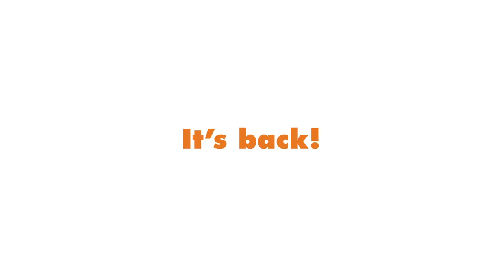Bubble Rush 2023 | Bubble Rush is Back!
Join TeamAcorns at the most exciting and bubbly event of the year! This 5km course is full of soap and silliness.